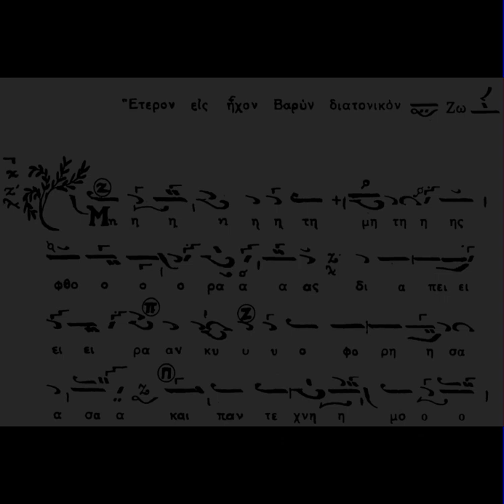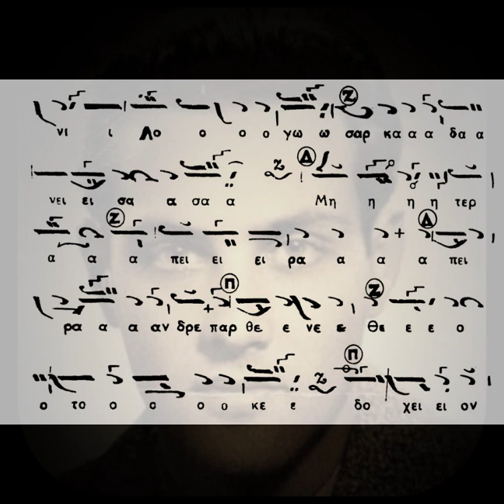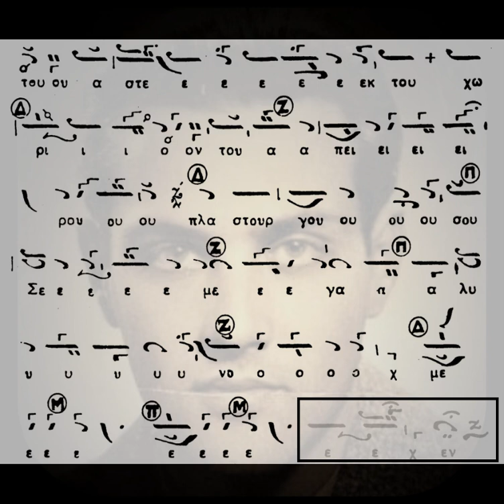ΜΗ ΤΗΣ ΦΘΟΡΑΣ - ΗΧΟΣ ΒΑΡΥΣ - ΧΑΡΙΛΑΟΣ ΤΑΛΙΑΔΩΡΟΣ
Ψάλλει ο αείμνηστος Άρχων πρωτοψάλτης της Ιεράς Αρχιεπισκοπής Κωνσταντινουπόλεως Χαρίλαος Ταλιαδώρος († 2021), την θ' ωδή "Μὴ τῆς φθορᾶς διαπείρᾳ κυοφορήσασα"  της Κυριακής της Πεντηκοστής, σε ήχο βαρύ διατονικό.

Καλή ακρόαση!!!